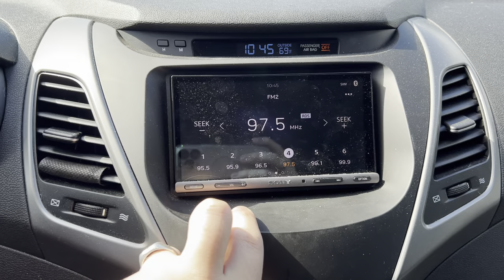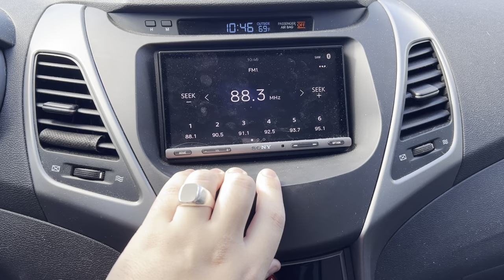LI Required Monthly Test on WALK-FM and WLIW-FM (9/8/22) (EAS 9059-9060)